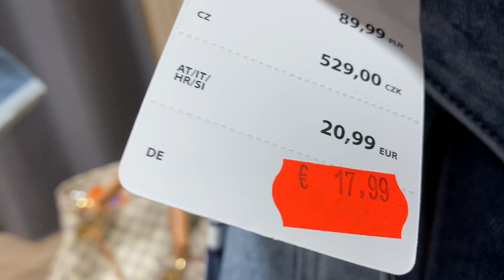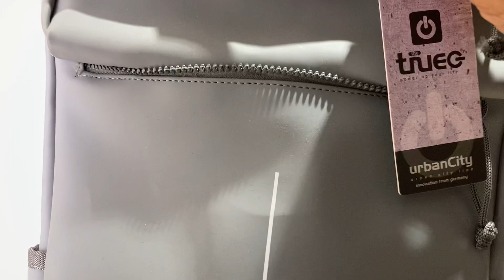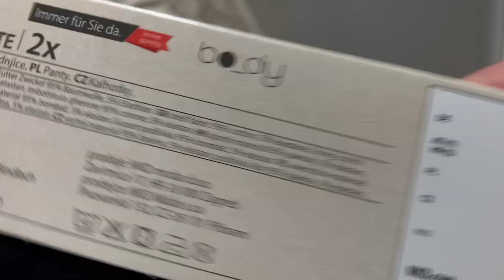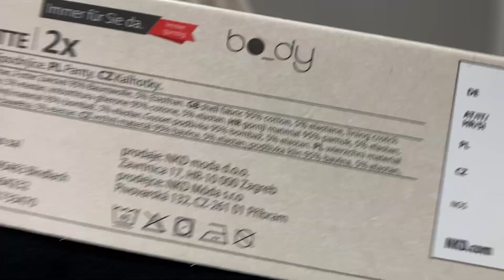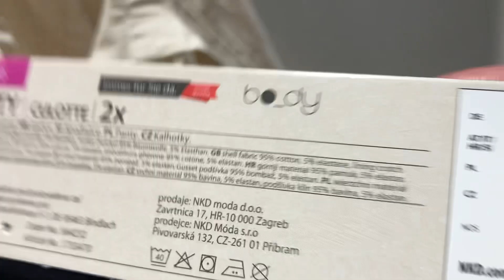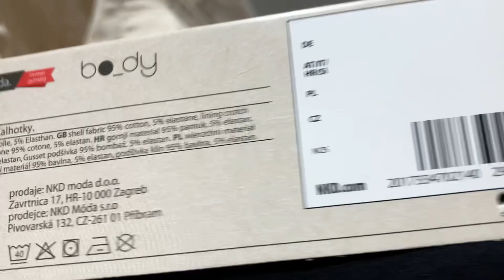Ich filme mich im umkleide kabine..damit du es sehen kannst.